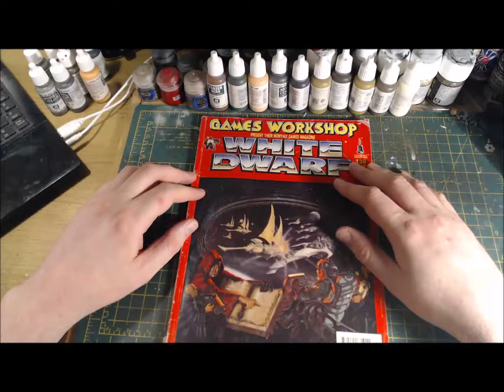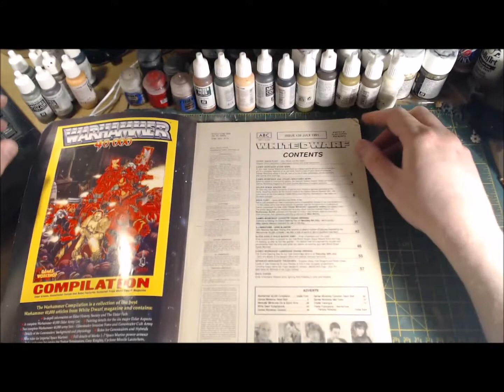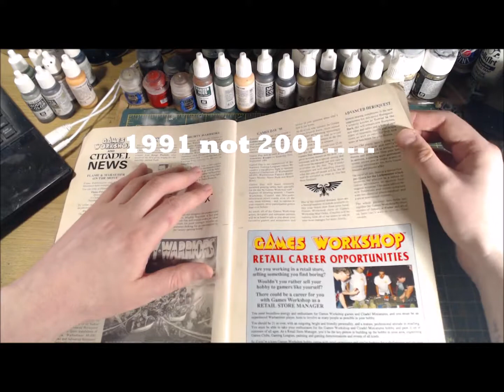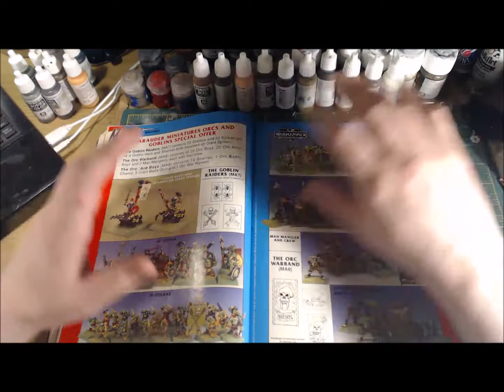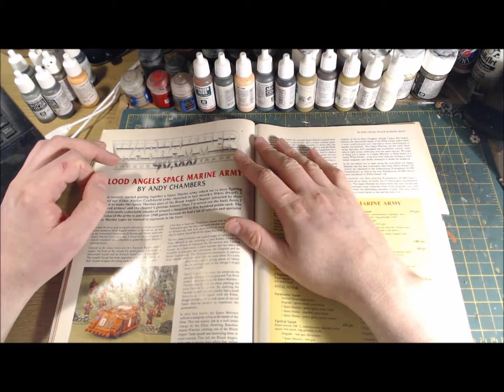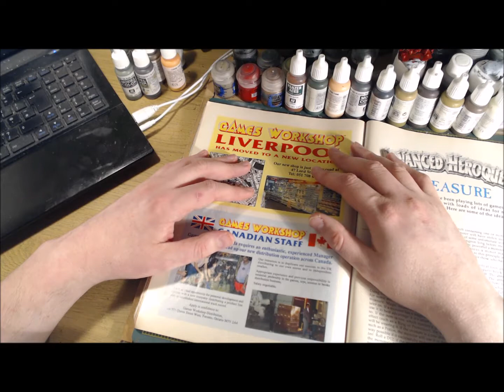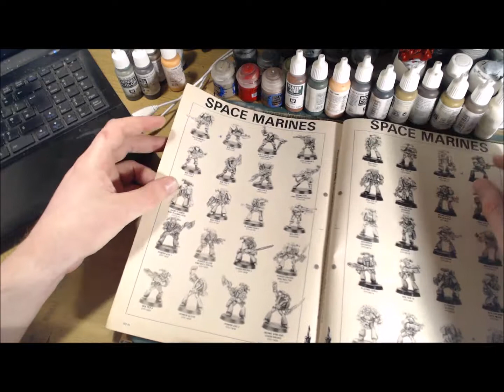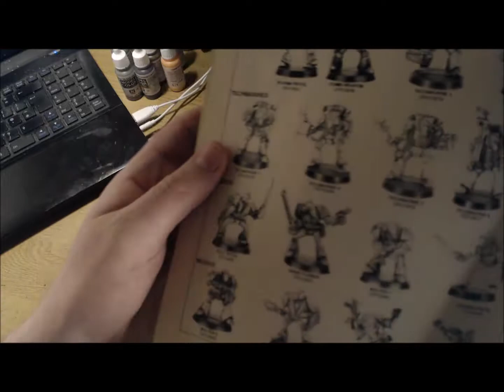White Dwarf read through - issue 139 July 1991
I was recently clearing out some cupboards at home when I found a massive stack of old White Dwarf magazines. Now as someone that loves a bit of old gaming nostalgia, I thought it would be a bit of a trip to run through an old copy and see what magical articles were contained inside.

This is White Dwarf 139 and is from July 1991. I wanted to actually review my first ever copy which was 138, the issue before this one, but sadly I was unable to find it. I will use my particular set of skills to track this lost copy down though. It needs a read through too.

In this mystical copy of White Dwarf, you will see such wonders as Spacefleet, Blanchitsu, Warhammer 40k Rogue Trader, Advanced Heroquest and. some really bizarre and really quite disturbing Space Marines courtesy of the mail order section. These are thing of nightmarish beauty and really have to be seen to be believed. 7

If you can shed some light on any questions that I've asked or want to feel in the gaps of where I may have gone wrong or provided any incorrect information, just pop any comments below and I will certainly respond to all questions, comments and others wishing to meander through the mists of gaming time. Ahhhh happy days.

There is a slight but strange delay between the video and the audio here for some reason. I think this may be karma for insulting the weird looking Space Marines.

With the amount of magazines I found, I could do nothing but review classic White Dwarf for the next 4 years.

Credits;
Intro and outro - movie loop from Movie Tools
Clash of Gods - music by Quincas Moreira

Happy gaming and may your dice roll well!